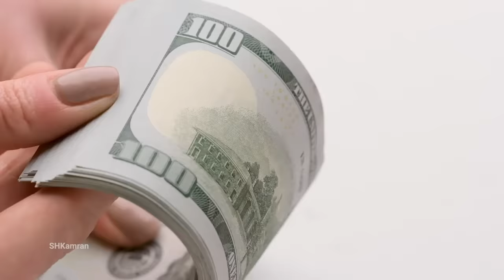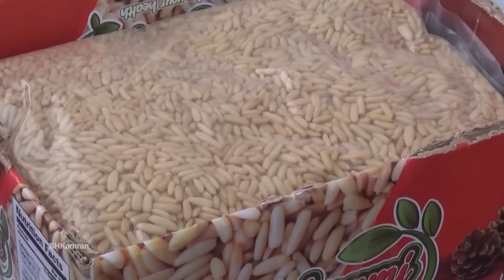The largest export of Afghanistan Jalghoza to China